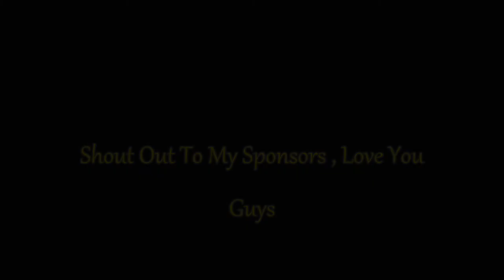Denis Deezy Nikolajev - Mini Two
Denis Deezy Nikolajev - mini two , i ride for ozziez.com , evasive apparel and sponsored zg rider